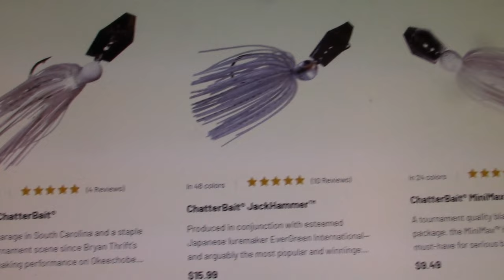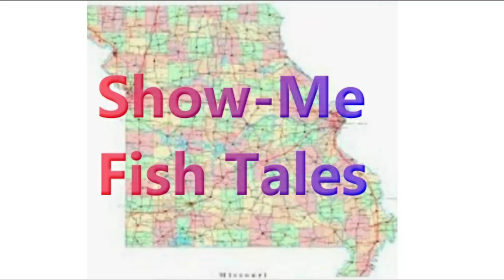Z-Man "Naked" Chatterbait (December Bass Fishing)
A "naked" chatterbait doesn't have a skirt but just uses the effectiveness of the unique blade design along with some sort of trailer to allure fish like crazy.  Sometimes the fish just want a different look.
In this W-Central MO, mid-December 2023 video, a regular sized "original" Z-Man Chatterbait with a 4-inch MinnowZ trailer worked really well in and around dead and dying lily pad stems in 10 ft or less.
In a smaller configuration, a Z-Man Chatterbait Micro with a 3.75" StreakZ trailer worked really well in depths of 5-8 feet.
The StreakZ, without the "boot" tail of a swimbait, allowed the lure to sink quickly and the smaller profile triggered lots of strikes.
Rudie Tootie (Papillon) provides commentary and encouragement for anyone who wants to give Naked Chatterbaits a try!